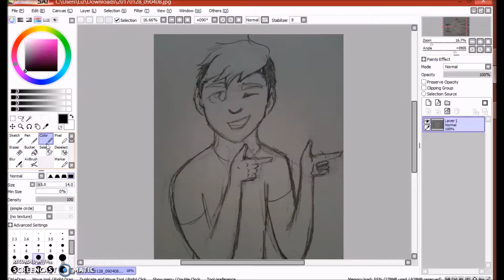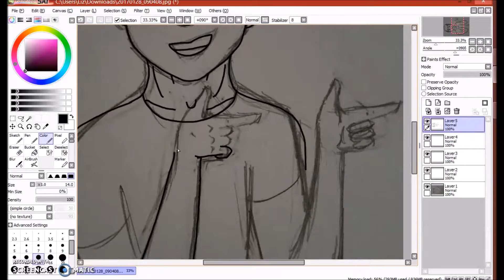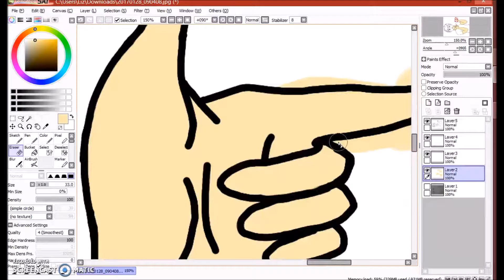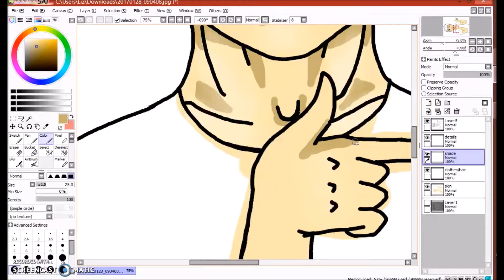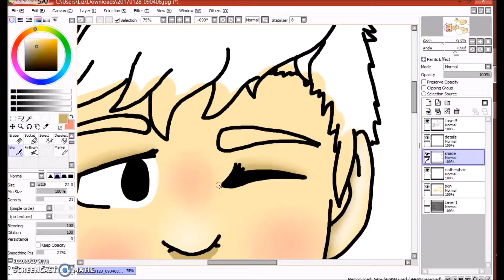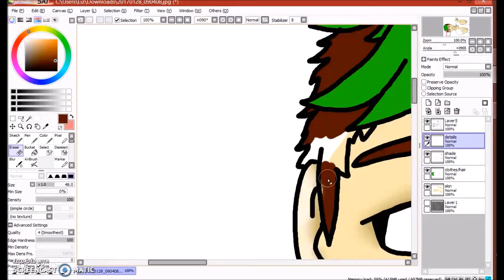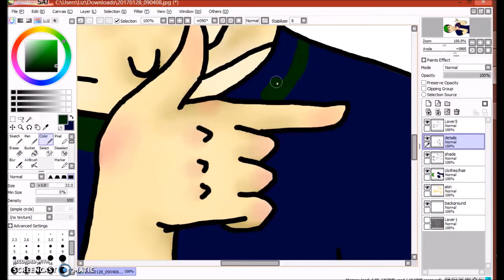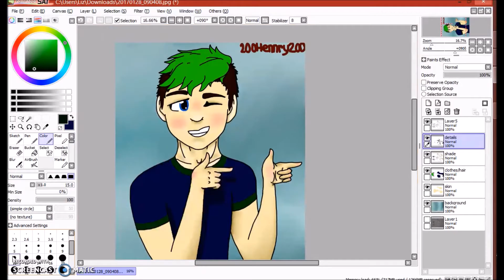Speed Painting Youtubers #2 - JackSepticEye - 200hennry200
For the second episode of Speed Painting Youtubers I chose JackSepticEye! :D Next week, however, won't be the third part, because I'm going to be celebrating TEN SUBSCRIBERS!